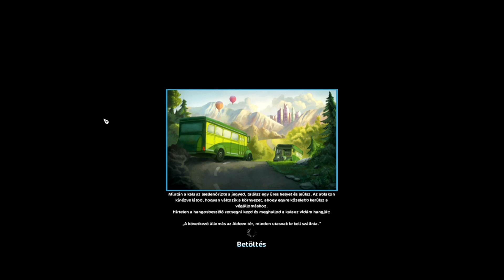ALEX LEROMBOLJA JORVIKOT ?!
Sziasztok!
Először is ... Kitartást mindenkinek az idei tanévhez! 🤗
Másodszor pedig...
Megérkeztem a legutóbbi szerdai frissítéssel és ki nem találjátok... FELTAKARÍTOK ALEX UTÁN... megint... 😆 A videóban kicsit megindoklom hogy miért is tűntem el.. sajnos ilyen ez a cucc, de igyekszek aktív lenni és hozni minden ígért videót!